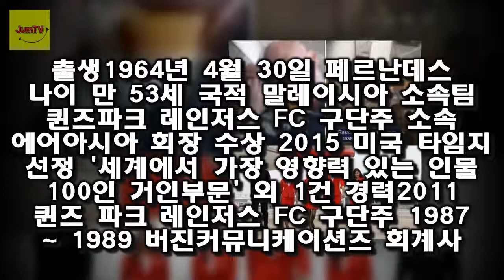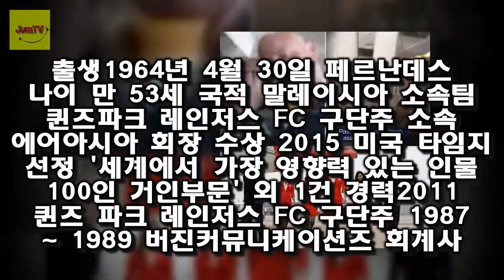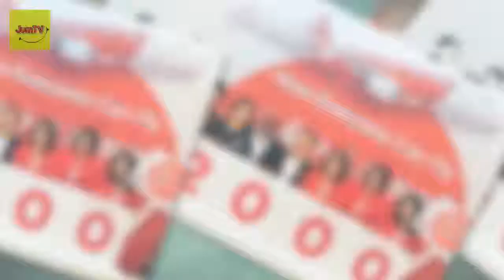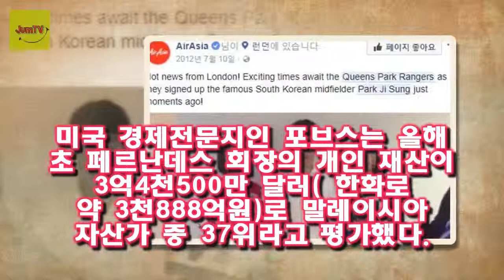에어아시아 회장 결혼 추락▼ 하지만 에어아시아 항공에 대한 추락이 에어아시아 희비를 엇갈리게 했다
아시아 최대 저가항공인 에어아시아 그룹의 토니 페르난데스 회장이 한국인 여성과 2년여에 걸친 열애 끝에 결혼했다는 소식은 하루종일 화제였다
하지만 에어아시아 항공에 대한 추락이 에어아시아 희비를 엇갈리게 했다

예매는 SR 회원을 대상으로 하기 때문에 사전 회원가입이 필요하다 SRT 오늘(23일) 2018 설 기차표 예매 시작 :
이 사건의 진상은 2015년도에 시작됐으며 지금까지 남자배우가 누구인지 정확히 밝혀진게 없어 대중들 속을 끓고 있는상황이다 성추행 남배우▼ :
| 비밥바룰라 휴먼 코미디로 유쾌하게 풀어낸 아버지의 모습텐아시아  아버지 세 글자는 듣기만 해도 우리들의 가슴을 뭉클하게 만든다:
또한 김상희 남편 유훈근과 김대중과의 인연은 결국 악연으로 끝나고 말았네요 가수 김상희 남편 유훈근-김대중 배신감에 치를 떨던 :
김승수는 사극과 일일드라마 등을 통하여 두각을 나타내며 인기를 끌기 시작합니다 김승수 결혼 이혼 루머이유 :